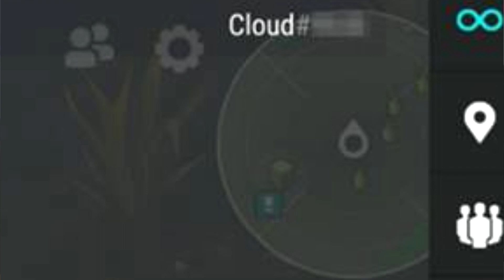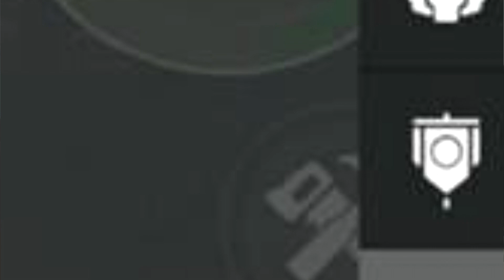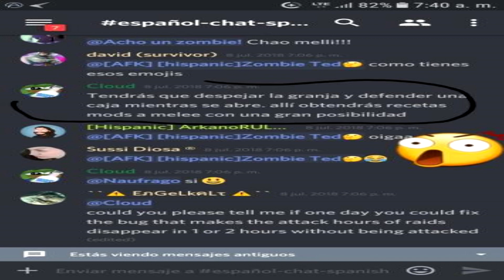ASÍ SERA EL CHAT...! | LAST DAY ON EARTH: SURVIVAL | [RidoMeyer]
El chat se ve sumamente interesante y por fin abre la puerta a un verdadero multijugador, sobre todo fuera del sector 7..!

►LANZA MODIFICADA ES UNA BESTIA!! | LAST DAY ON EARTH: SURVIVAL

◕◕ SERIES POPULARES ◕◕
►Tutoría y Trucos en Last Day on Earth